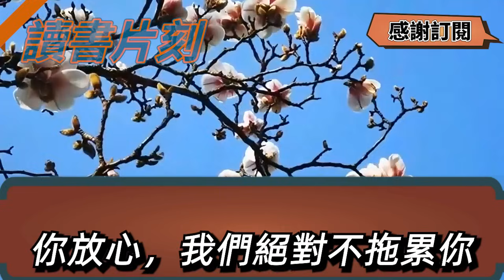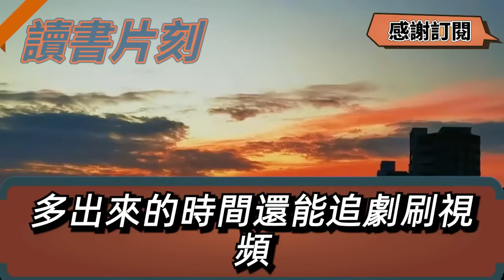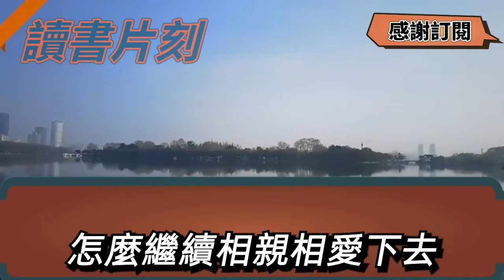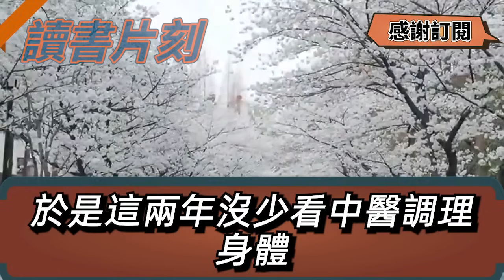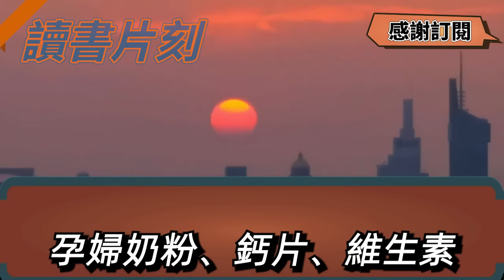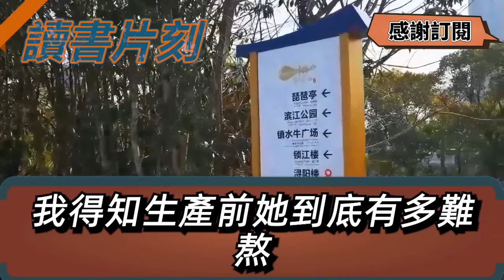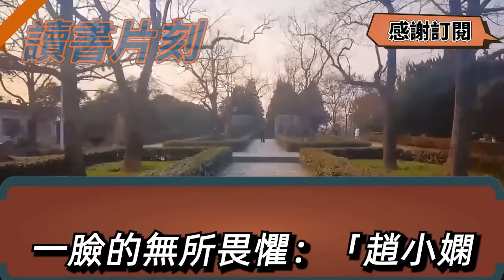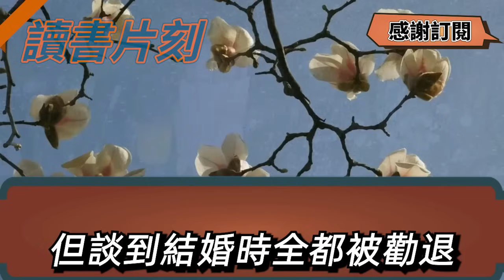婆婆堅持要高齡懷孕，還趁我不在偷偷與老公商定，孩子掛名下讓我養算計我財產，我冷笑默默關上了臥室攝像頭，隔天我一舉動讓他們徹底傻眼【倫理】【都市】